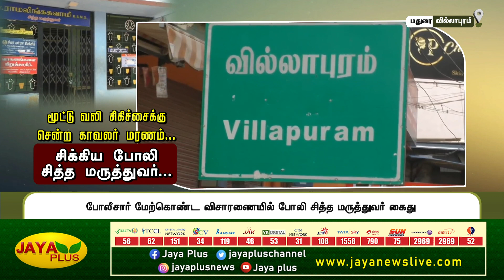மூட்டு வலி சிகிச்சைக்கு சென்ற காவலர் என்ற மாரணம் | Madurai | Jaya Plus